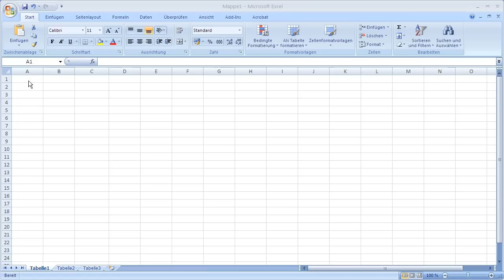Excel 2007 - Eine bestimmte Ziffer einer Zahl extrahieren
Excel 2007 - Zerlegen Sie eine Zahl in ihre Ziffern.